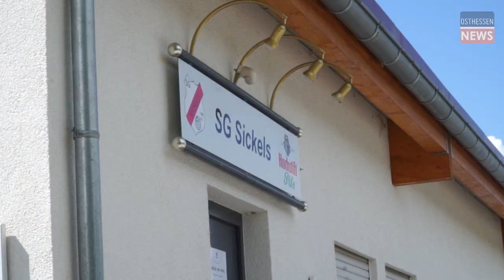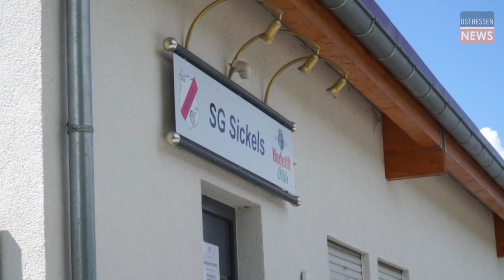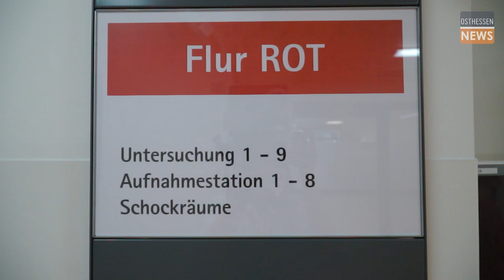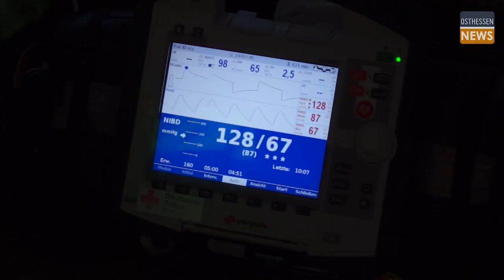Einsatz für die Domstadt-RETTER aus Fulda: Junge Frau verunglückt auf KARTBAHN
Faszination Rettungsdienst: Wird in Fulda die 112 gewählt, sind die Sanitäter zur Stelle. OSTHESSEN|NEWS hat das DRK-Team Linda Schumacher und Heiko Massak in ihrem Alltag mit der Kamera begleitet.